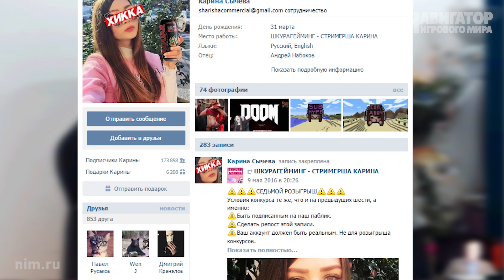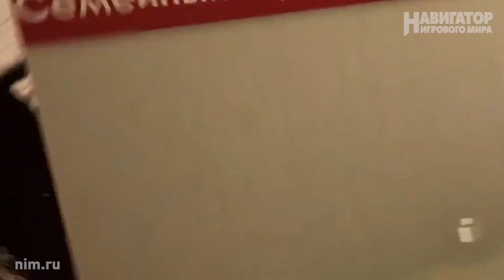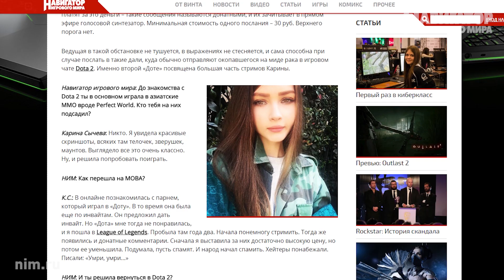Стримерша Карина - самое няшное и ламповое интервью.